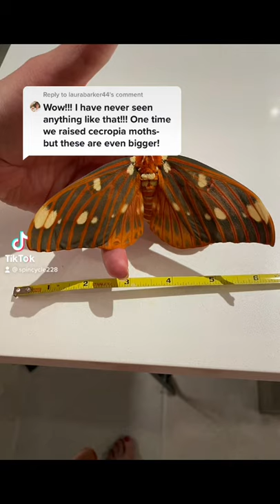Regal moth size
Demonstration of the size of the Regal or Royal Walnut moth